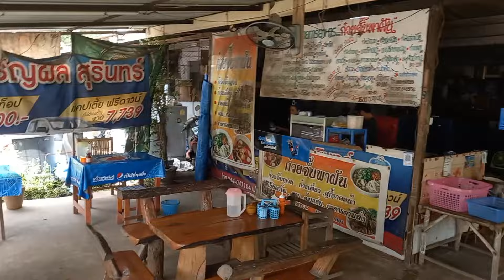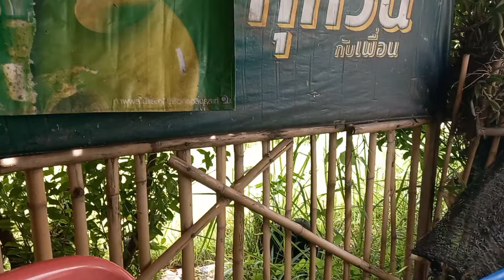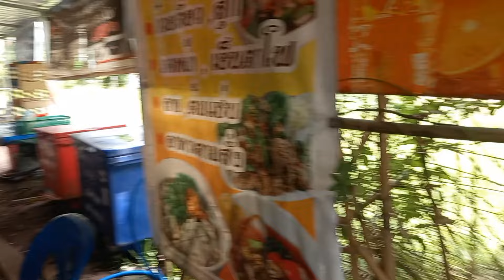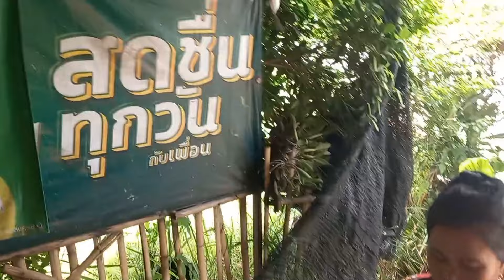Auf dem Rückweg von Buriram.